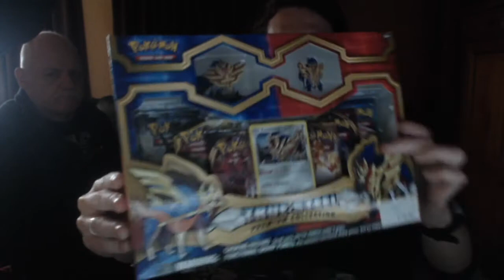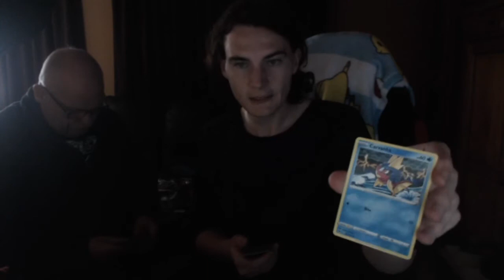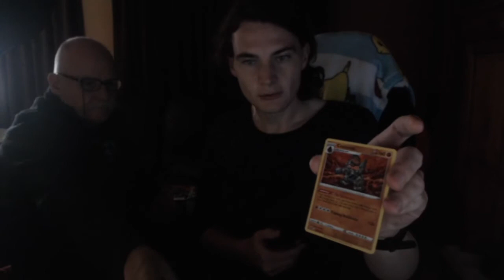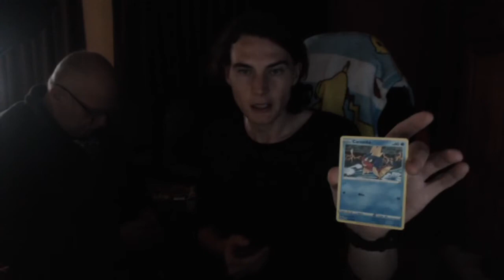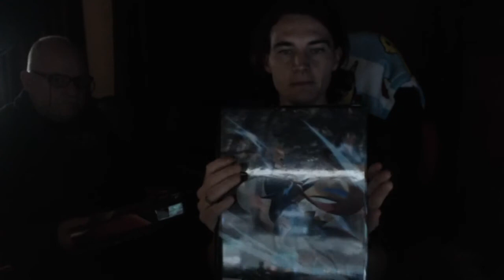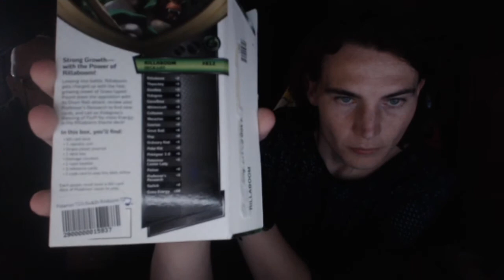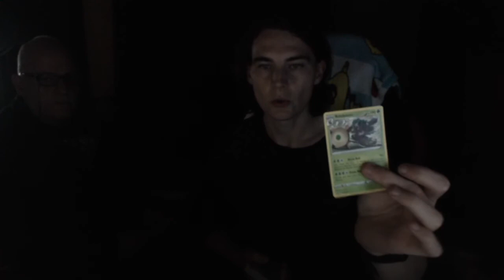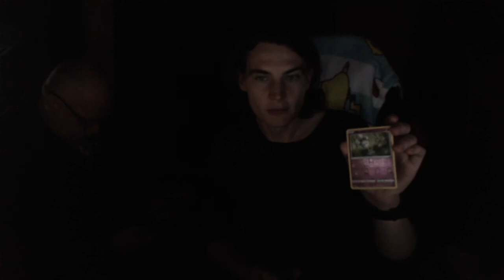Pokemon Unboxing - Champion Path en veel meer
Vandaag een nieuwe unboxing van pokemon kaarten.

Enjoy en spoedig komt een nieuwe unboxing.

Unbox 2 nieuwe champion patch special boxen
- Champion's Path Circhester Gym Special Pin Collection
- Champion's Path Dubwool V Box